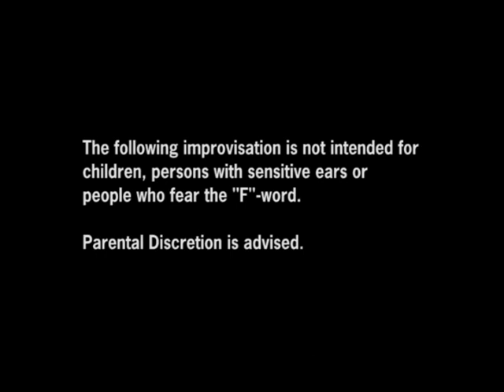Unexpected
Outtakes and bloopers from 'Unresolved' a film noir.  All of this nonsense was basically an excuse to get drunk and test the cameras.

Unresolved
Written and Directed by William Harrelson
Director of Photography - Mark Duncan
Starring: Jared Waters , Kevin Ledford, Andrea de Ugarte

24 hours to find out just who is trying to kill them and, more importantly, to stop them.  Inspired by the film noir detective movies of the 1930's and 1940's, "Unresolved" finds us rooting for the underdog... but which one is he?  "Unresolved" will keep you guessing until the end.